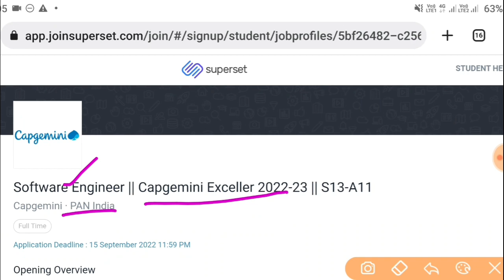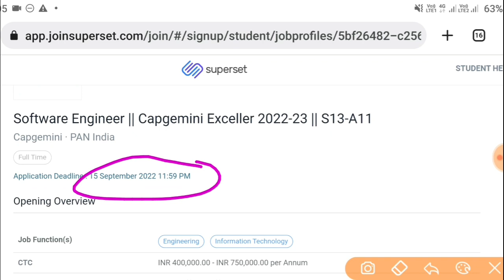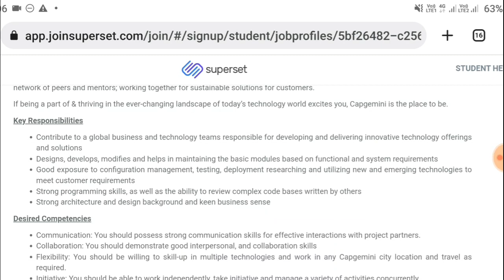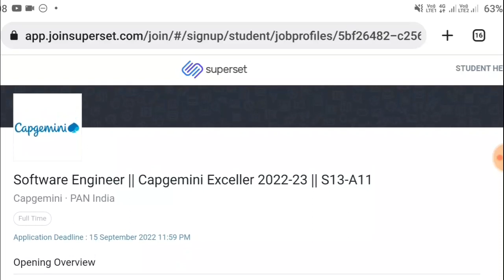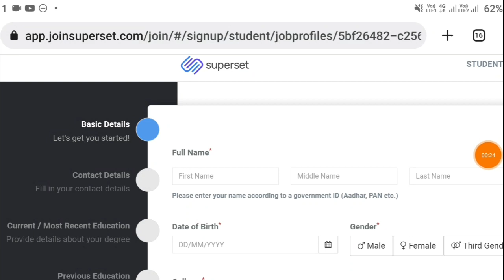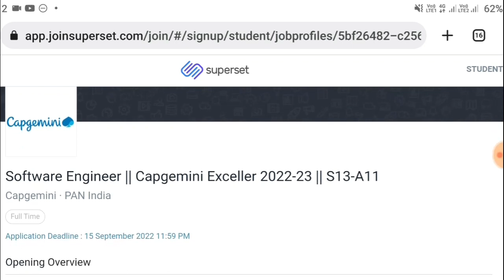Capgemini Recruitment 2022 || Work From Home Jobs In Telugu || Jobs In Hyderabad